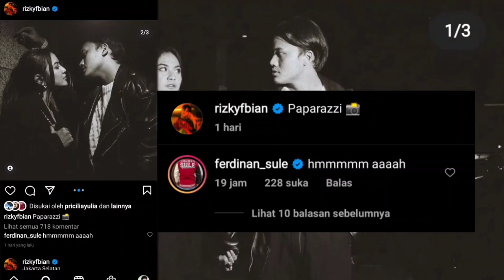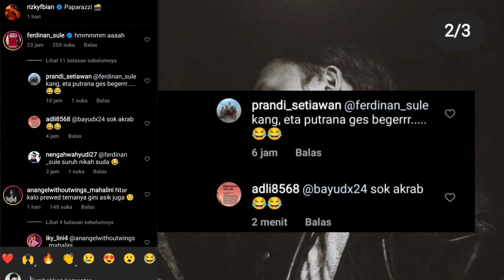Sule Legah 🤗 dg Keromantisan 😍 Rizky Febian & Mahalini Raharja| Ada Postingan Terbaru Mereka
Ferdinand Sule komedian ayah Rezky Febian kekasih Mahalini Raharja terus membagi keromantisan.

✓ Video diolah dari berbagai sumber istimewa @mahaliniraharjaofc @RizkyFebianOfficial @OFFICIALSLMEDIA @PutriDelinaProductions

Terima kasih